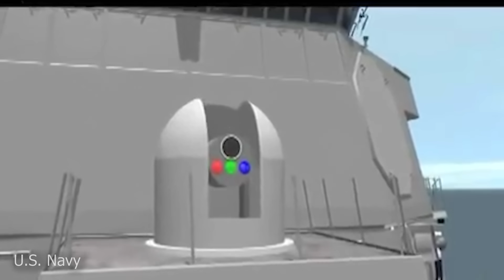กองทัพเรือสหรัฐฯ..ได้สร้างสิ่งที่สามารถทำลายล้างทุกสิ่งอย่างได้